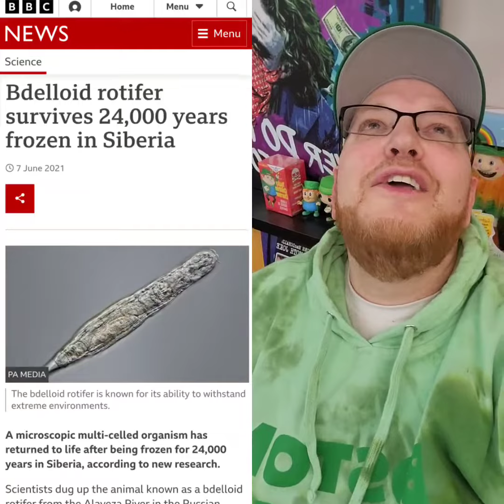Fahk Nature & these scientists...